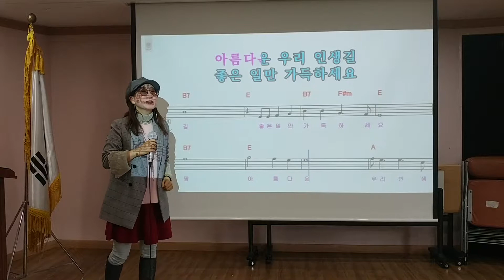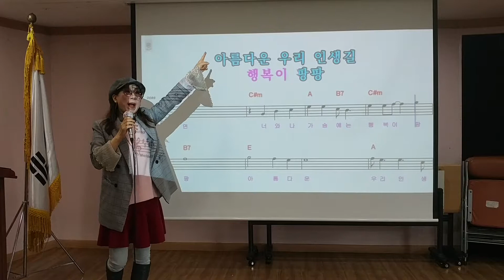박정숙행복팡팡노래교실 ㅡ 행복팡팡 즐거운수업시간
좋은일들만가득하세요